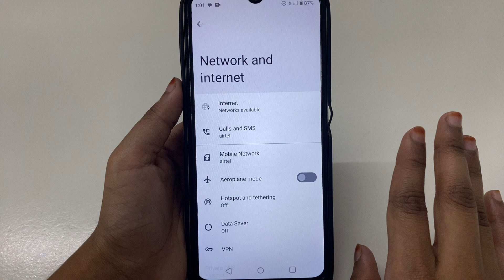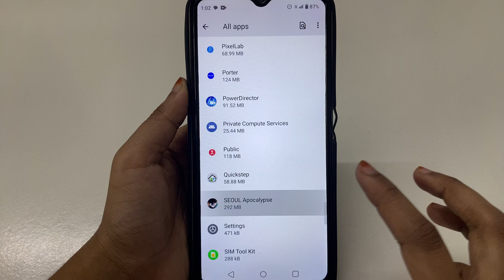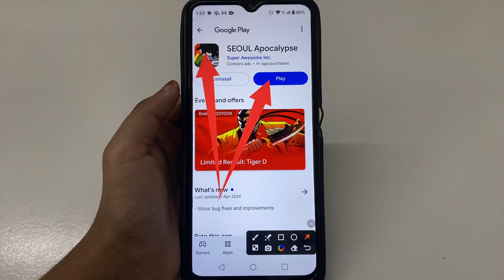How to Fix Network is unstable. Please try again later. problem solve in SEOUL Apocalypse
How to Fix Network is unstable. Please try again later. problem in SEOUL Apocalypse
How to Fix Network is unstable. Please try again later. in SEOUL Apocalypse
Fix Network is unstable. Please try again later. problem solve in SEOUL Apocalypse
Fix Network is unstable. Please try again later. problem in SEOUL Apocalypse
Fix Network is unstable. Please try again later. in SEOUL Apocalypse
Network is unstable. Please try again later. problem solve in SEOUL Apocalypse
Network is unstable. Please try again later. problem in SEOUL Apocalypse